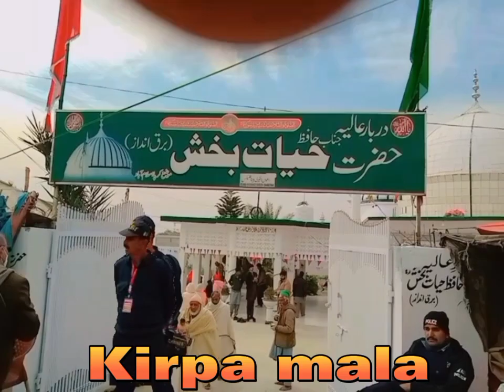DARBAR HAZARAT BABA HAFIZ HAYAT BAKASH & KIRPA MELA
VIST TO DARBAR HAZARAT BABA HAFIZ HAYAT BAKASH KIRPA AND MELA
MY FIRST V LOG PLEASE LIKE AND SUPPORT ME THANKS

COMMENT FOR SUGGESTIONS FOR VISTING YOUR PLACE AND VILLAGE